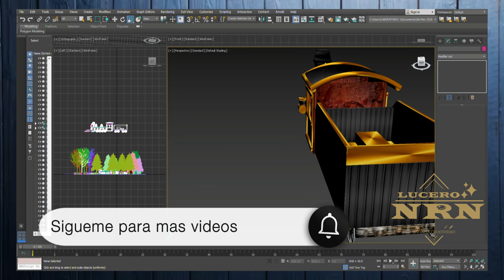MODELADO TREN 3D✨💙🎨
Tren realizado en 3d Max, render